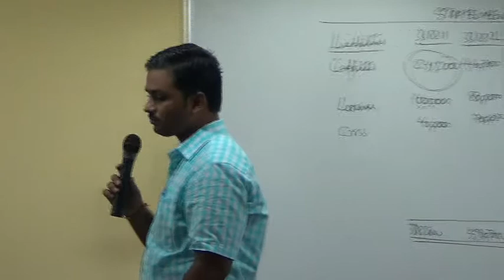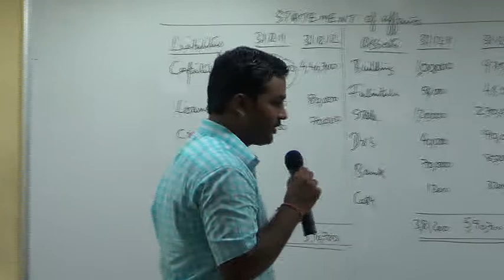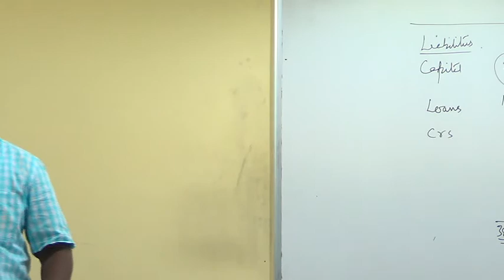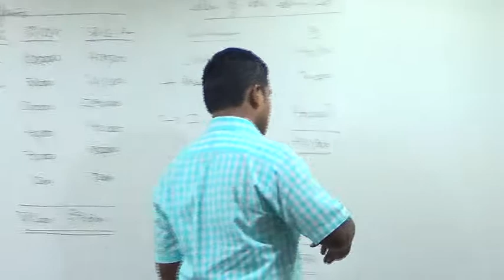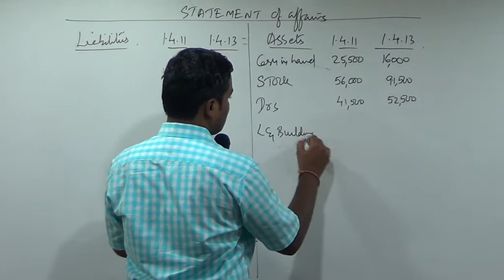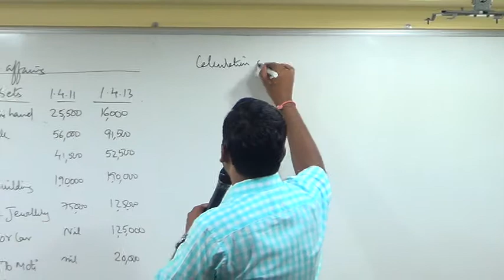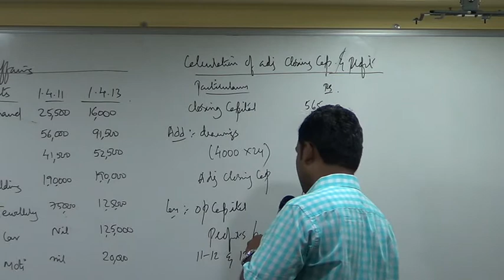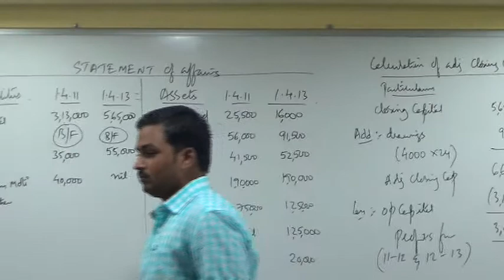Accounts from Incomplete Records (Single Entry) Lecture 1(1)